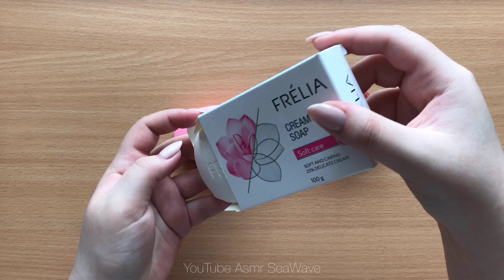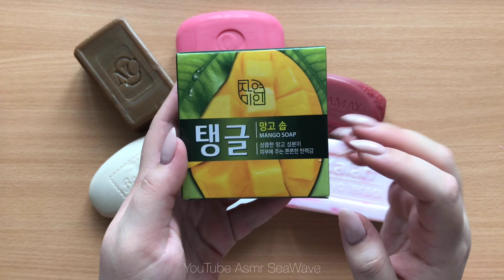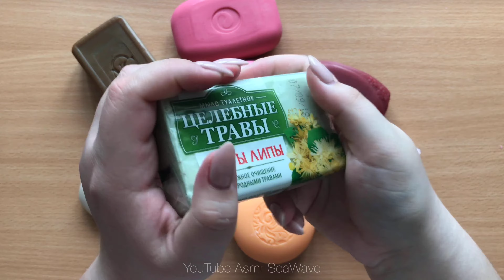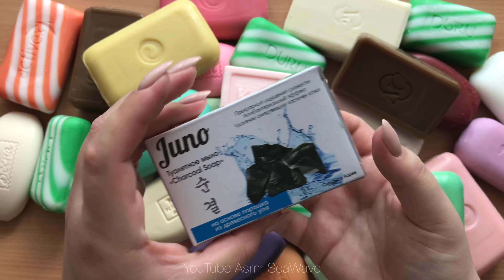UNPACKING 30 PIECES of Russian and other soap // TAPPING // asmr sounds *no talking* #3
Greetings to soap lovers and those who do not understand what is happening here))

I love soap and everything related to it and of course I adore ASMR. I like washing soap, crunching, cutting, making various crafts from soap and then breaking them))

I hope you will like it what I do and you can enjoy this type of ASMR with me. Such videos usually relieve tension and you relax. But if it annoys you please do not watch this video.

For those who do not know ASMR (Autonomous Sensory Meridian Response) is a euphoric experience identified by a tingling sensation that triggers positive feelings, relaxation and focus. Listening to whisper voice and eating sounds are some examples that trigger ASMR. Everyone has a different ASMR triggers.I hope you find one that can help you to relax.

Attention! ASMR is not suitable for everyone especially with soap, if you do not like it please do not watch it. Thank you.